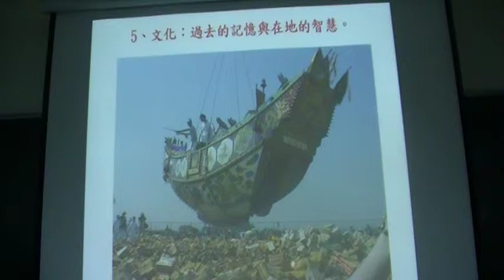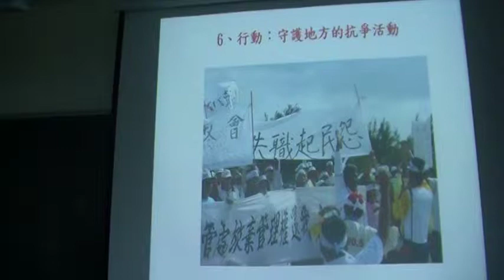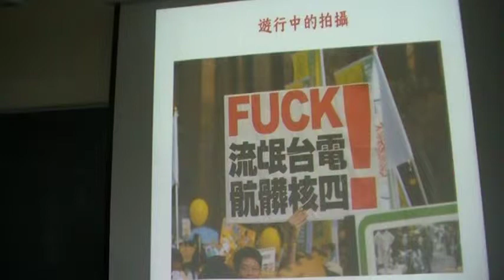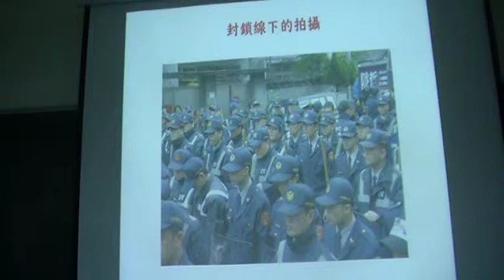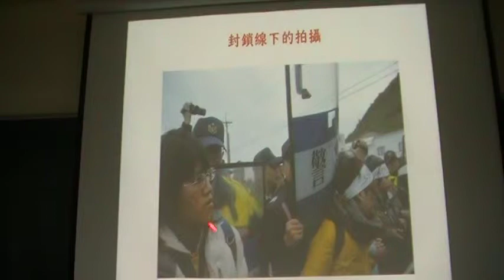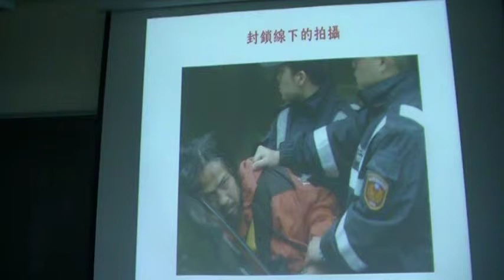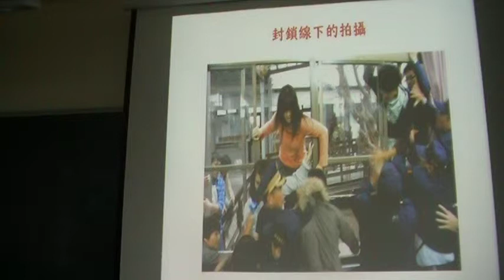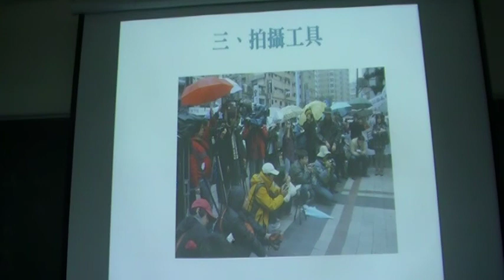警察先驅離記者不只是新聞自由的戕害甚至是執法上的不正義。抗爭的初學者拉出白布條 遊行又不戴口罩就是要被人拍了MOV243